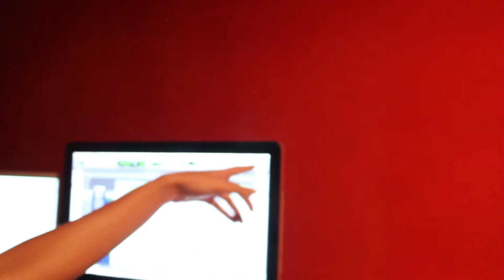Ramon Azevedo | Gravações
Um pouco das gravações que aconteceram no Estúdio WR&CIA em Recife - PE.